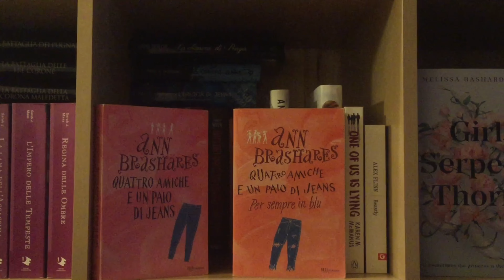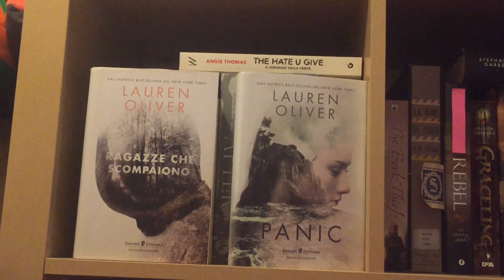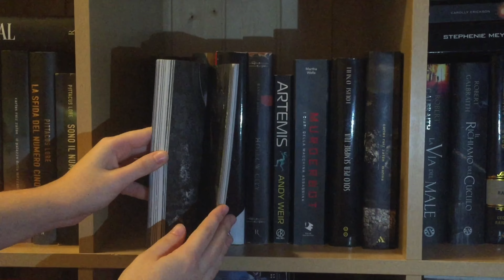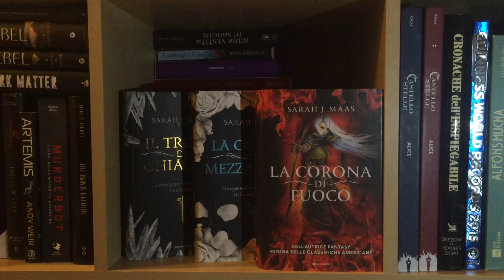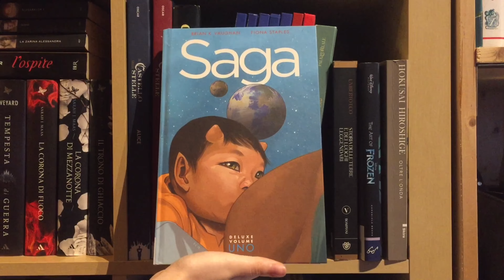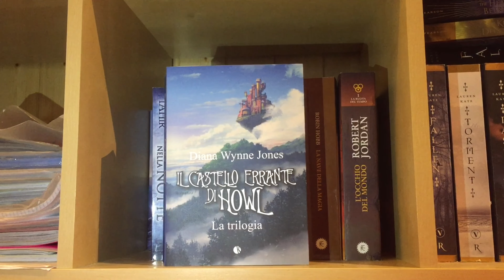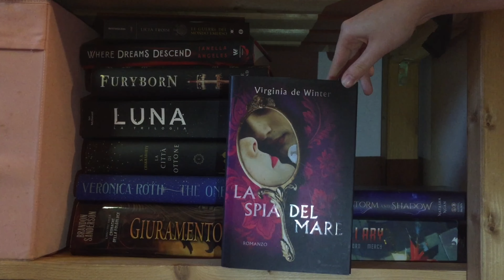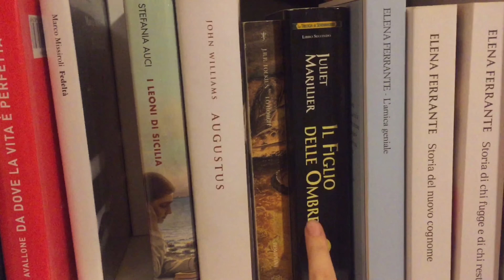BOOKSHELF TOUR #2 (2021) | Rimasugli di trash, qualche fumetto, libri che devo ancora leggere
Salve! Oggi vi porto la seconda parte di quattro (si spera) del bookshelf tour. Come nella prima parte, scusate la qualità video, la luce (o, meglio, l’assenza della luce...) e il caos che, come sempre, è protagonista.